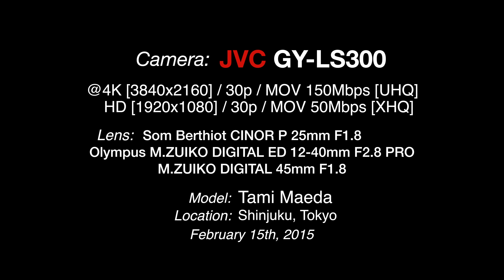JVC GY LS300 ׃ Gamma, VSM, ISO Test